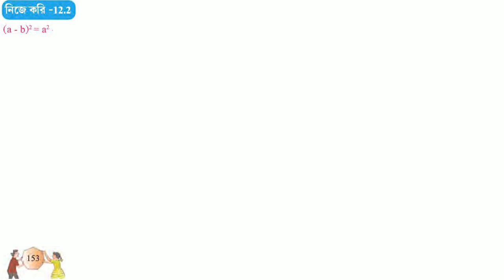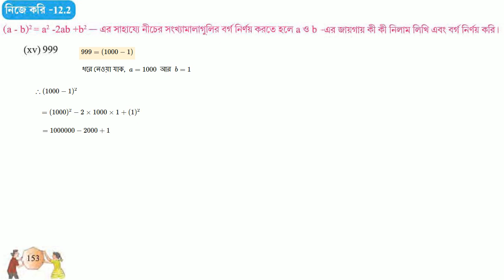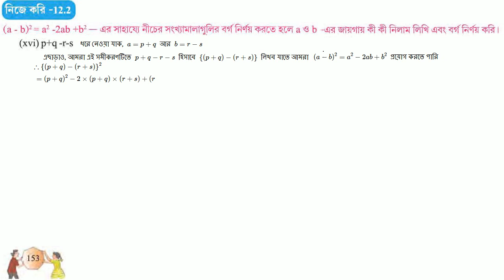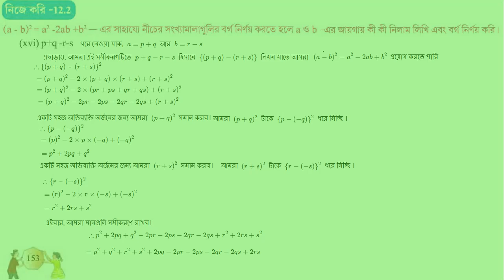GONIT PROBHA CLASS 7 PAGE 153 // GANIT PROBHA CLASS 7 // গণিত প্রভা ক্লাস ৭ পৃষ্ঠা - ১৫৩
GONIT PRABHA CLASS 7 PAGE 153 NIJE KORI 12.2
CLASS 7 MATHS CHAPTER 12 GANIT PRABHA

গণিত প্রভা ক্লাস ৭ - নিজে করি ১২.২
পৃষ্ঠা ১৫৩ নিজে করি ১২.২
গণিত প্রভা ক্লাস ৭ পৃষ্ঠা ১৫৩  নিজে করি ১২.২
CLASS 7 MATHS PAGE 7 NIJE KORI 12.2
CLASS 7 GANIT PRABHA CLASS 7
GANIT PRABHA NIJE KORI 12.2